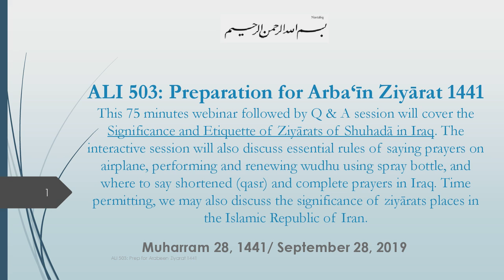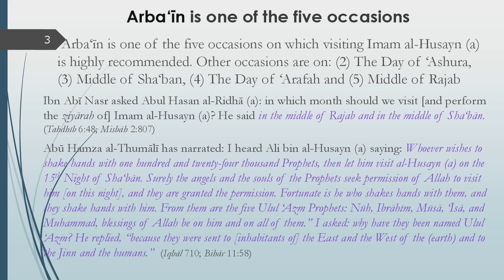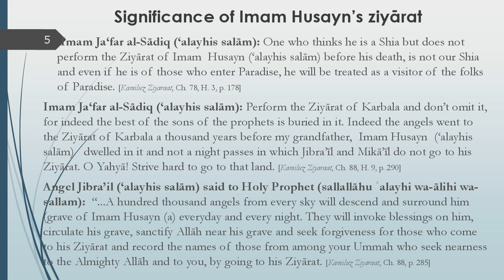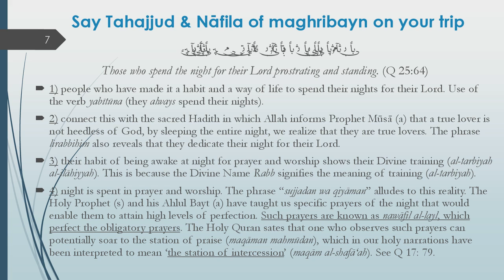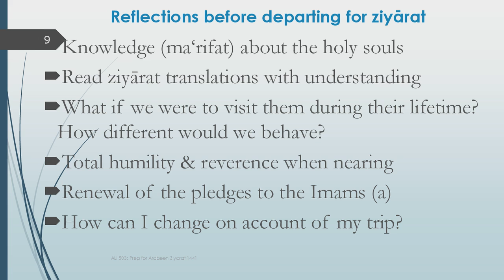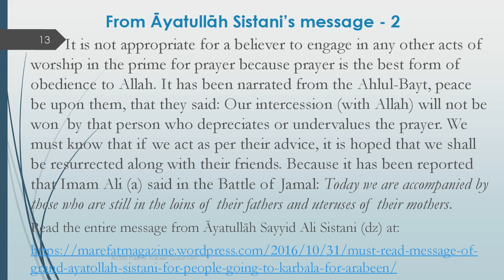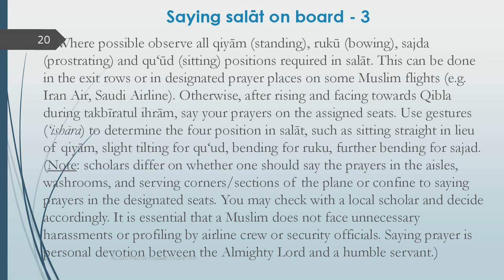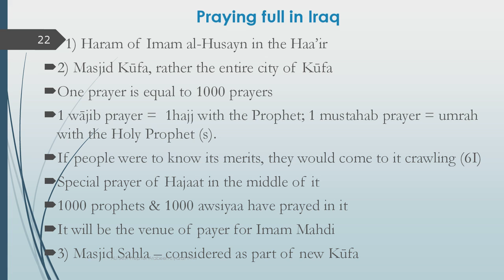ALI 503 - Preparing for Arbaeen Ziyarat 1441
Instructor: Sh. Hasanayn Kassamali
Session Date: September 28, 2019